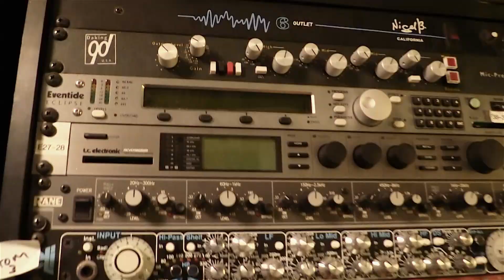Lee Ranaldo - Artist Interview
An interview with six-string innovator and all-round cool guy, Lee Ranaldo of Sonic Youth.